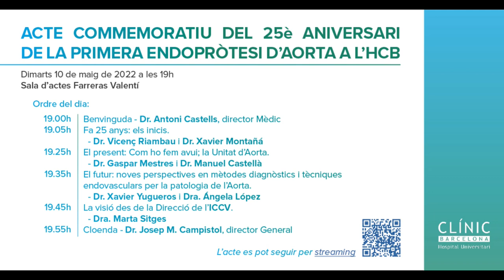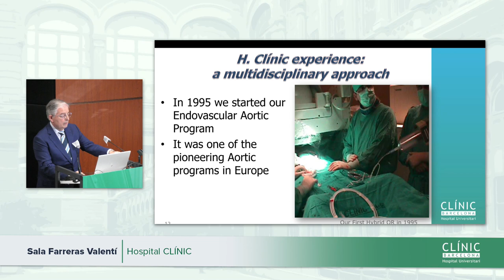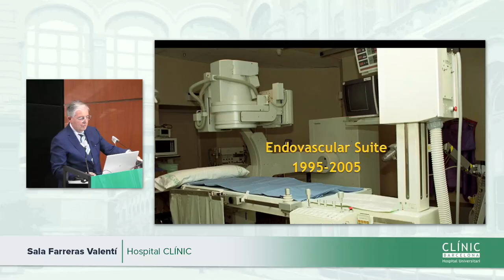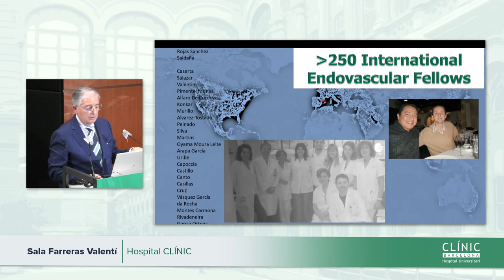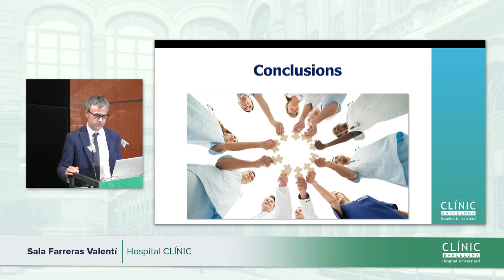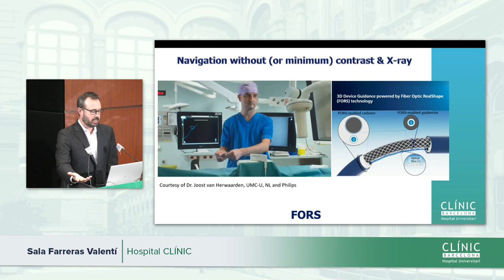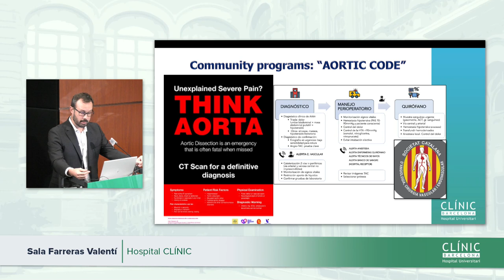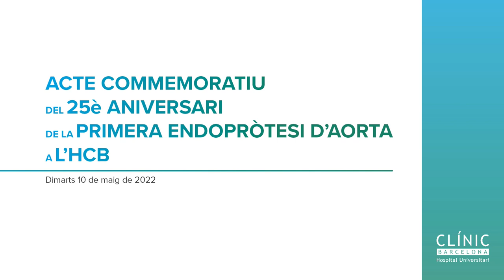25è Aniversari de la primera Endopròtesi Aòrtica HCB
Subtítulos disponibles en castellano.